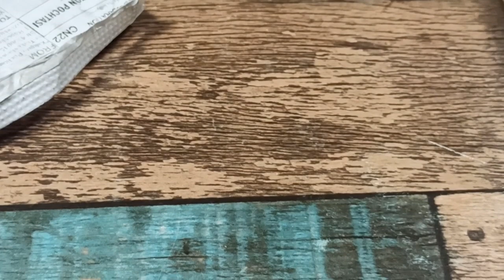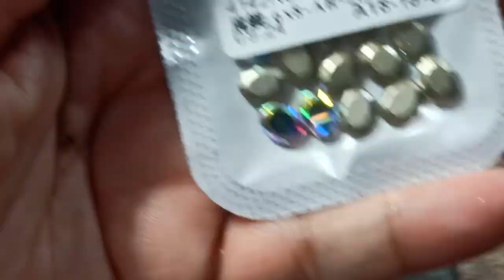PEQUEÑAS COMPRAS ...EN PAUSA POR TEMPORADA NAVIDEÑA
ACINOREVNAILSDI

como yo gana dinero por comprar en internet (shein, Aliexpress, shoppe, Amazon, walmart, coppel y muchas mas)registrate y empieza a recibir cash back

mi Facebook